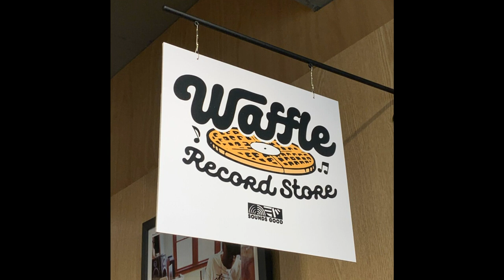MONDAY MIX - SGMM058 "Waffle Record Mix"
PROMOTIONAL ONLY

“WAFFLE RECORD MIX”
MONDAY MIX - SGMM058

이번 믹스는 SOUNDS GOOD 과 Vans 가 함께한 “WAFFLE RECORD STORE” 팝업을 기념하는 음악들로 채웠습니다. 믹스에 수록된 곡의 바이닐은 Vans 브랜드 쇼케이스 스토어 2층에서 만나볼 수 있습니다.

[Tracklist]
Intro. Waffle Record Signal
1. Quasimoto - Greenery (Bridge)
2. Slick Rick (feat. Snoop Dogg) - Unify
3. Nice & Smooth - Funky For You
4. Lighter Shade of Brown - Hey D. J.
5. SWV - I'm So Into You
6. Whitney Houston - One of Those Days
7. Mary J. Blige - Mary Jane (All Night Long)
8. Kenny Burke - Risin' To The Top
9. Eric Benét (feat. Faith Evans) - Georgy Porgy
10. TLC - Baby Baby Baby
11. Mariah Carey (feat. Jay-Z) - Heartbreaker
12. Akon - Lonely
13. Sergio Mendes (feat. Q-Tip) - The Frog
14. Sound Providers - The Field
15. Saib. - Archipelago
16. MF Doom - Peach Extract

All track vinyls from “WAFFLE RECORD STORE” Pop-up